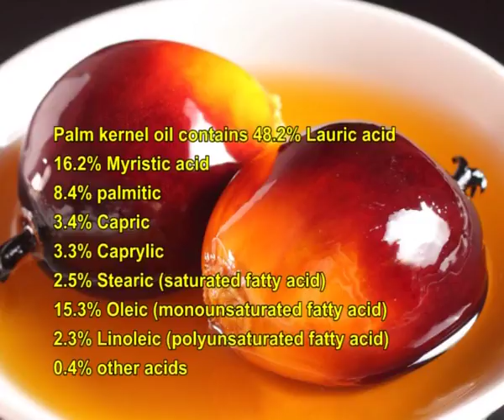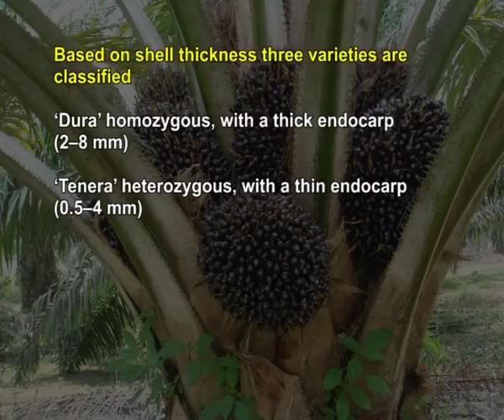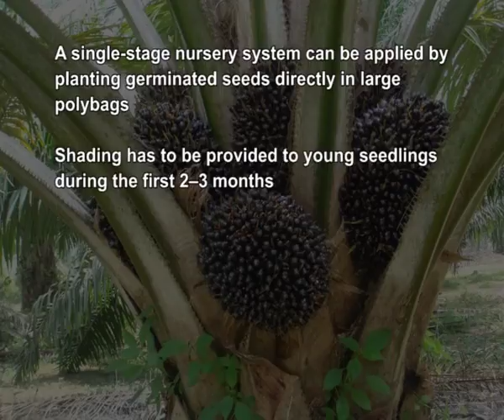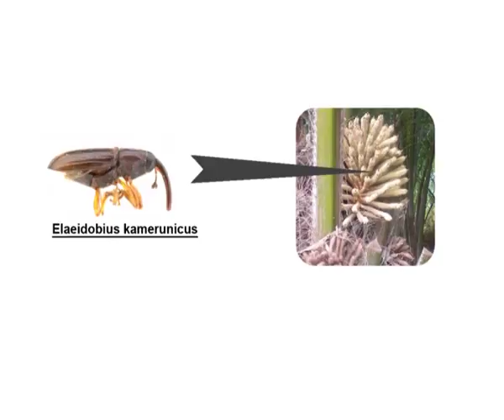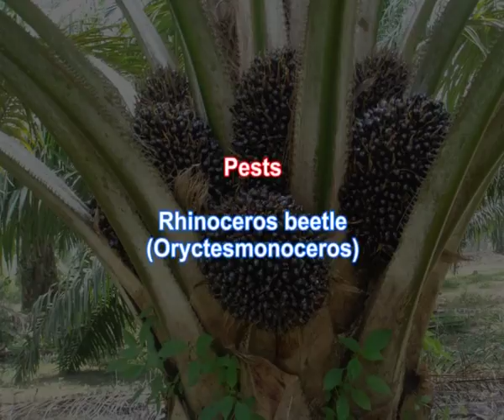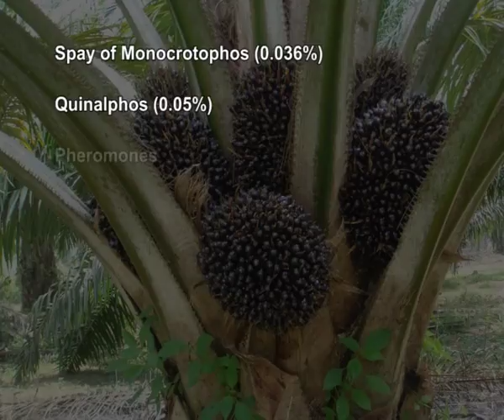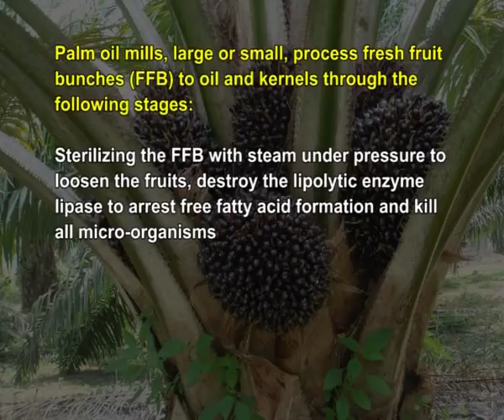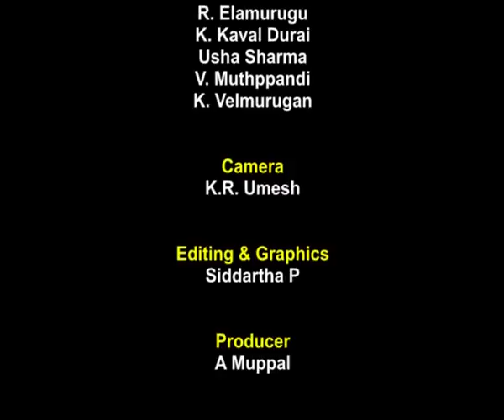Production technology of oil palm